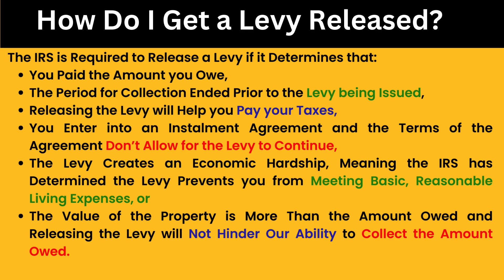Nov 16, Thursday - What is an IRS Levy?